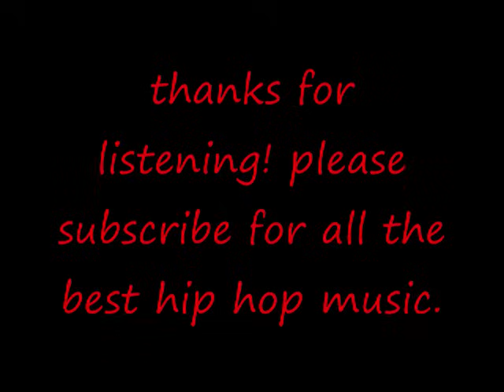Cannon - Lil Wayne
certifiedcash.ca